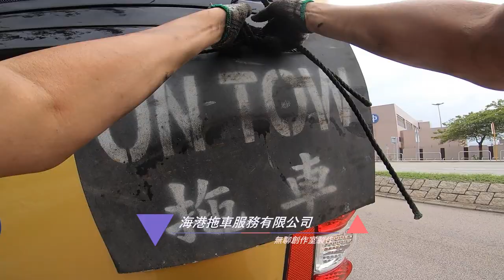拖車也是救援一種,一樣係爭分奪秒...